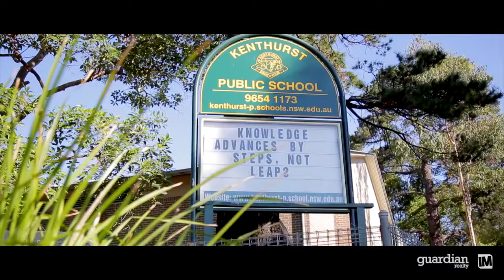13 Farm Road - Steven Biason - Guardian Realty Schofields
KENTHURST -13 FARM ROAD